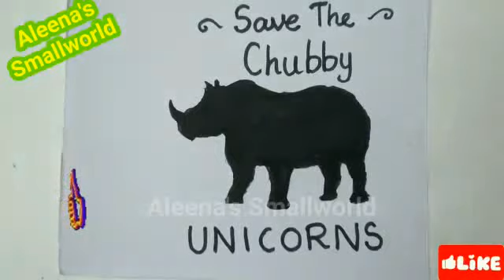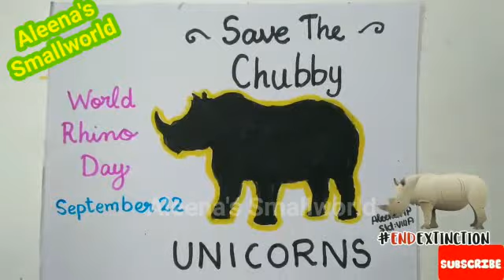WORLD RHINO DAY POSTER2021/HOWTO DRAWSOCUTERHINOCEROS /PROTECT RHINOCEROS POSTER/SAVERHINO /SEP22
world rhino day speech, world rhinoceros day songs, world rhinoceros day quotes, world rhinoceros day slogans, world rhinoday poster and quotes
how we protect rhinoceros, step by step rhinoceros drawing, rhinoceros easy drawings, africa adventures drawing, Kruger park rhino bull, world rhinoday competitions, world rhinoday seminars, save animals Webinars
wildlife week celebrations, wildlife week celebrations2021competitions
save wild animals poster, wild life week poster competitions
draw so cute rhinoceros, how to draw a rhino horn, how to draw a rhino easy step by step, how to draw a rhino articco drawing, Crayon Painting for Beginners, Crayon Painting, Easy Poster, Easy Poster for Beginners
Important days in 2021, Important Days in april, Important days in april 2021
Easy PAINTING, Crayon painting, Crayon painting for beginners, Easy poster for students, Poster making for school students, Poster 2021
What is the theme of international day?, itsvicters onlineclasses, Friendship day card, Friendship day card making, firstbell 2.0 onlineclasses, victers onlineclasses, kitevicters onlineclasses, Friendship day band, Friendship band making, how to make Friendship band, simple diy gift for friend, how to draw two girl friends, two cute girls drawing, firstbell 2.0 Online classes, student police cadet, International day against nuclear test speech, International day against nuclear test quiz, spc day celebrations, student police cadets in 12year celebrations, SPC virtual classes, SPC Charity day Activities, Charity day activities of junior red cross, SPC QUIZ, SPC entrance exam, spc activities 2021, basheer day posters, basheerdhinam posters, populationday posters, poster making for beginners, How to make a poster, Poster for school students
Simple drawing
paathummaayudeaadu
Hiroshimadayposter
onamdrawings
Easy drawings
Online competition
Drawing online
Important days in September poster
2021 posters
International days in may poster
Easy poster
Easy poster for beginners
Simple poster
Simple drawing
Easy drawings
Easy drawing for beginners
honeybeedrawing clipart
bee drawing easy
Worldbeeday
worldbeeday 2022
slovenia worldbeeday
Drawing and painting for beginners
Online competition
Drawing online
September 22poster
spc virtual activities
Creative ideas
Save water for future
How to draw Save Water save life
Water day project
Water day video
Easy Poster
Poster for Beginners
Aleenaap
Aleenassmallworld